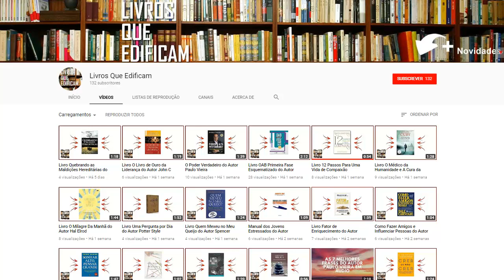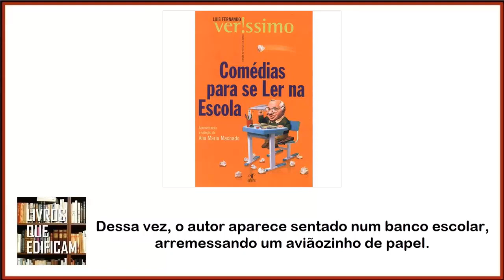Livro Comedias Para Se Ler na Escola do Autor Luís Fernando Veríssimo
A dobradinha não podia ser melhor.

De um lado, as histórias de um mestre do humor.

Do outro, o olhar perspicaz de uma das mais talentosas escritoras do país, especialista em literatura para jovens.

Ana Maria Machado, leitora de carteirinha de Luis Fernando Verissimo, releu durante meses textos do autor, e preparou uma seleção de crônicas capaz de despertar nos estudantes o prazer e a paixão pela leitura.

O resultado pode ser conferido em COMÉDIAS PARA SE LER NA ESCOLA, uma rara e feliz combinação de talentos, indispensável para a sala de aula.

A publicação é o segundo volume da Série Veríssimo.

Num dos contratos mais importantes do mercado editorial brasileiro de 2000, a Objetiva adquiriu os direitos de edição de toda a obra de Luis Fernando Verissimo.

Mais de 25 títulos serão reorganizados pela editora e lançados ao longo dos próximos anos.

Personagens e histórias serão revistos e atualizados pelo próprio autor, novos títulos serão criados e outros resgatados para o leitor.

Para cada livro, Ricardo Leite, designer da série, criará um boneco de barro de Verissimo, posteriormente fotografado para ilustrar a capa.

Dessa vez, o autor aparece sentado num banco escolar, arremessando um aviãozinho de papel.